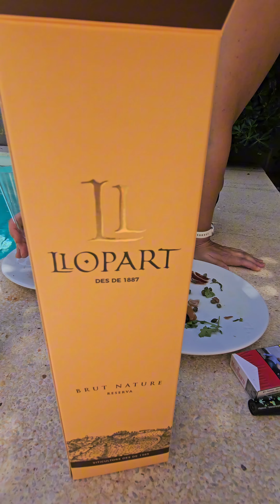Кава в бассейне